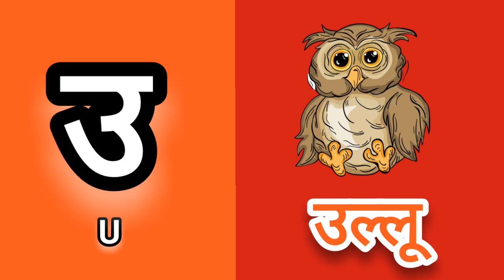Learn Hindi vowels - swar| हिंदी वर्णमाला| Hindi Alphabets | अ से अनार | a se anar | Hindi letters